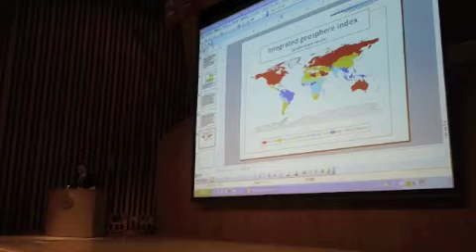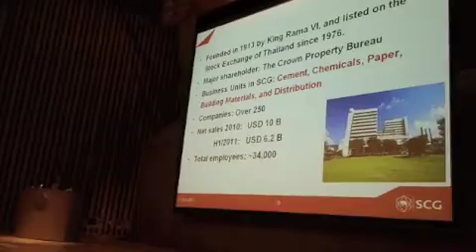Konferensi Kyoto 2011: Menyiapkan Masa Depan Bangsa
Video News dari International Conference on Sustainable Future for Human Security yang diselenggarakan oleh Universitas Kyoto, Jepang, bekerjasama dengan PPI Kyoto, KBRI Tokyo, dan KJRI Osaka. Seminar membahas berbagai isu, mulai dari tekhnologi, energi terbarukan, termasuk perekonomian global dan prospek ekonomi Indonesia.